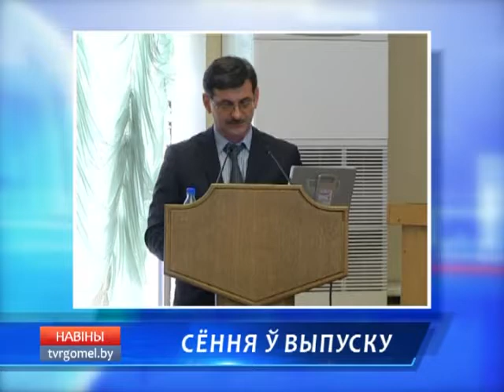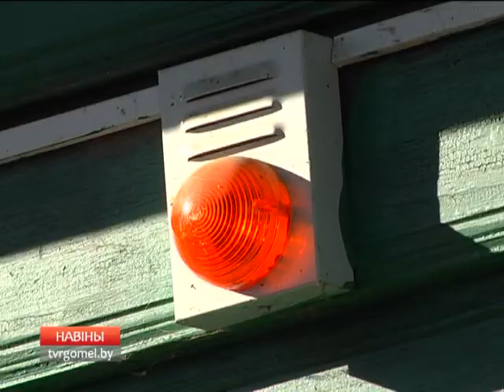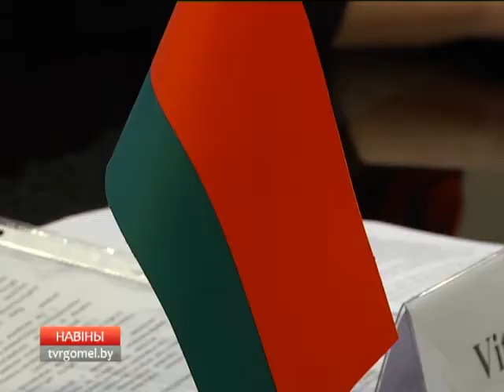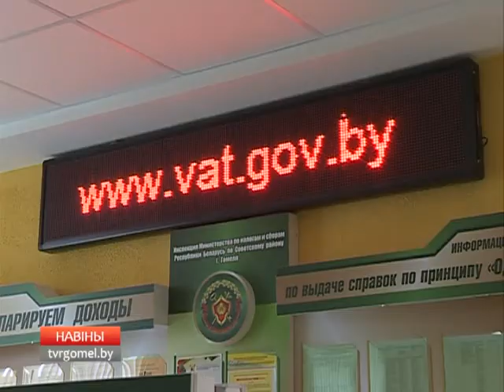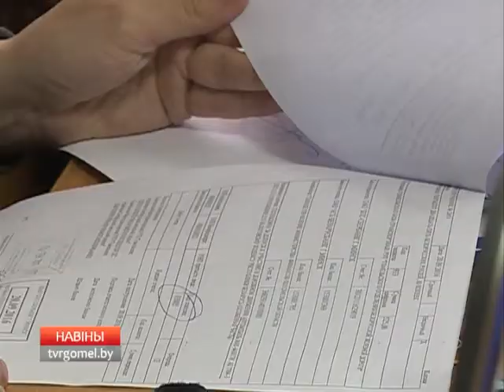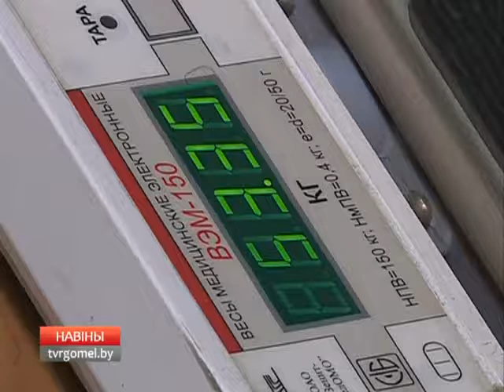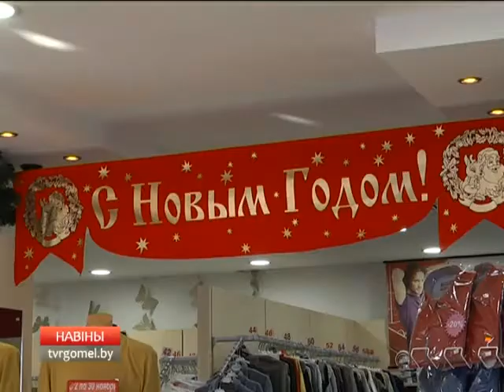30 11 2016 НОВОСТИ